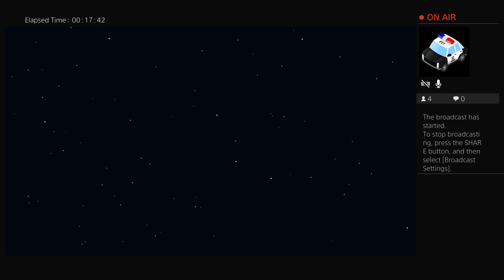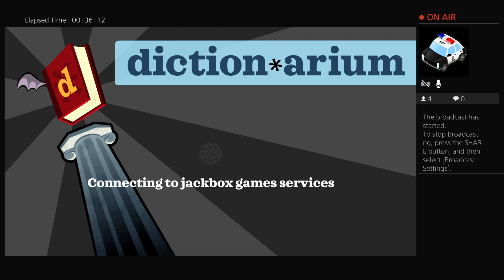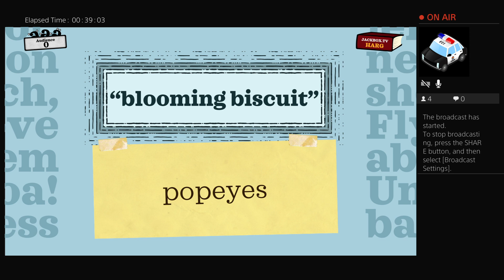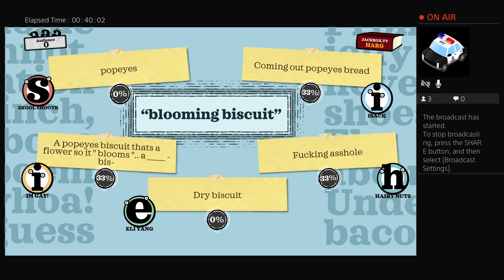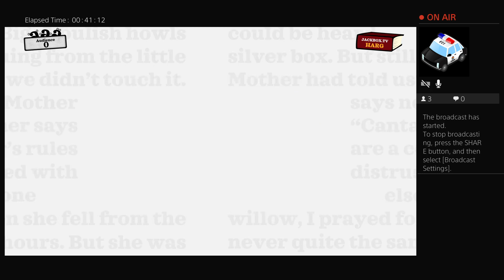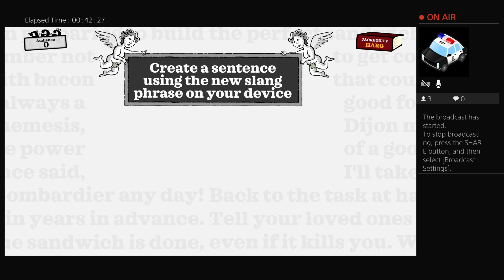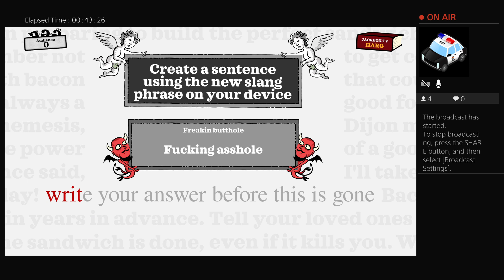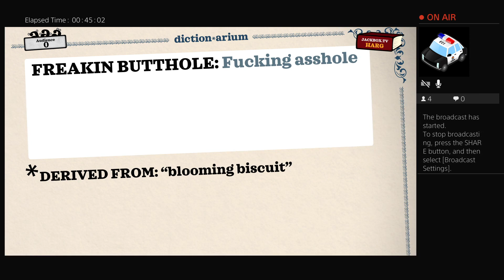Jackbox 6 With Derek Lee, Saiu, Eli, and Christian